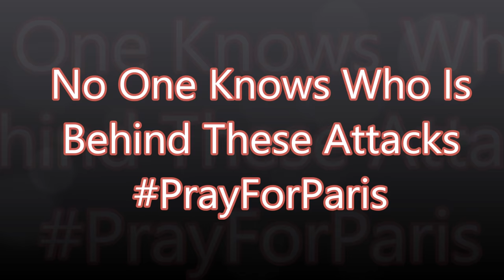Terrorist Attack & Bomb Blast In Paris During Football Match Between France vs Germany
Worst terror attack on west since 9/11

No one knows who is behind these terror attacks. Share your views in comments section